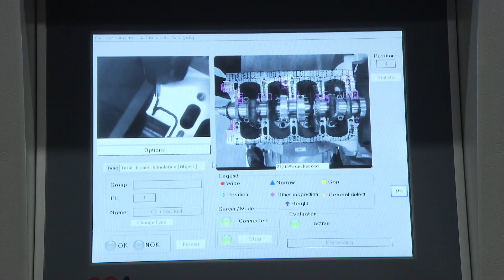Volvo Car Group starts production of a new engine family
Volvo Car Group is now starting production of the first engine variants in the new, high-efficiency four-cylinder engine family. The development and production take place in-house at Volvo Car Group and form a vital part of the company's strategy for independence.